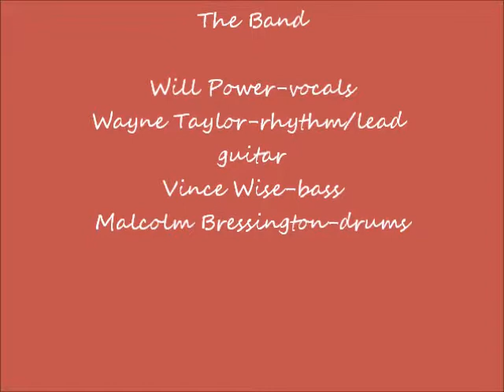"All of the day all of the Night" , "Wild Thing" - covers by The Generators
Wire T.V. Broadcast       Will Power - vocals
Bristol                               Wayne Taylor - lead/rhythm guitar
England                            Vince Wise -bass
3/5/1995                          Malcolm Bressington - drums